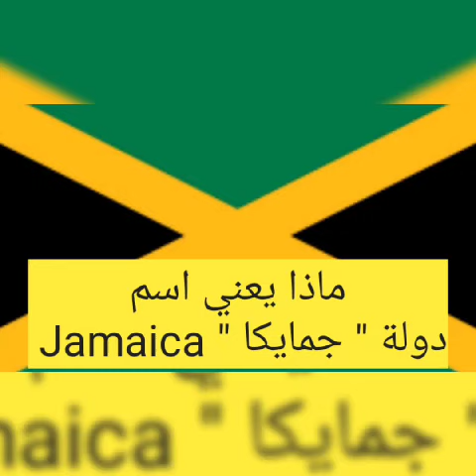ماذا يعني اسم دولة " جمايكا " ( Jamaica )